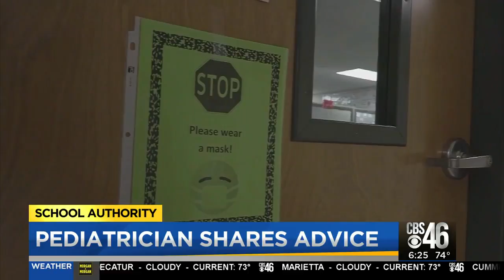Pediatrician shares advice on return to school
An Atlanta pediatrician explains why you should ask your child to sing a song each morning